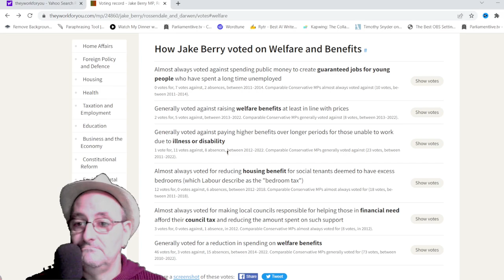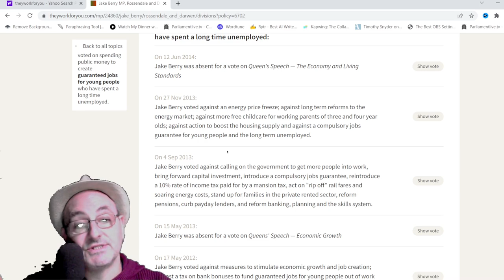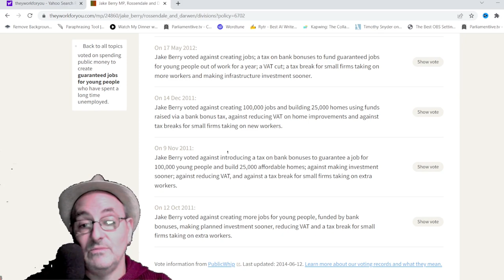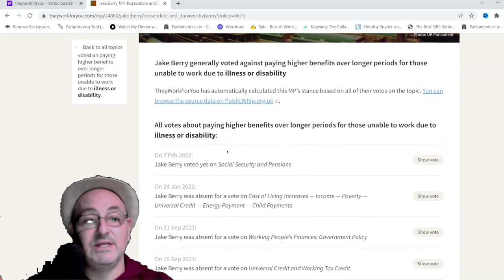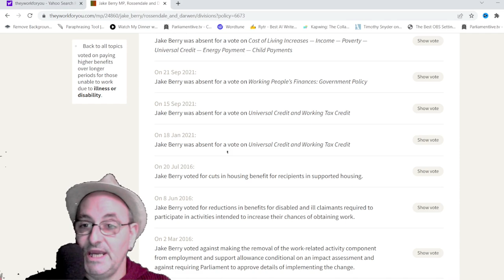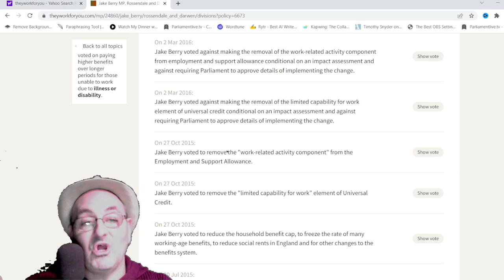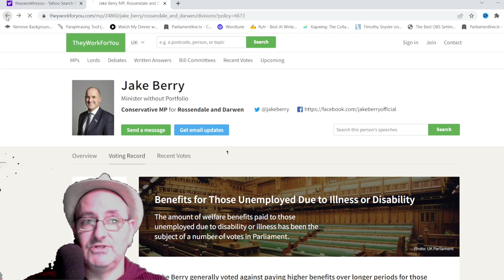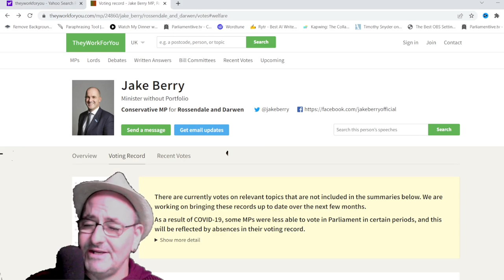House of Commons Voting Record. Arrogant Jake Berry.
In this video we shall see the House of Commons voting record of arrogant Jake Berry. The Conservative MP for Rossendale and Darwen, who told people who were struggling to pay their energy bill to consume less, or to get a better job. So shall we have a little look at his voting record on welfare and benefits?
Jake Berry's voting record.